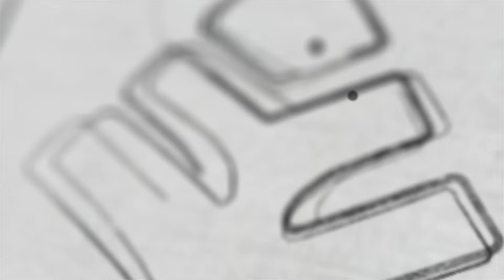Plus Two Biology Difficult ആണോ ? | Xylem Plus One